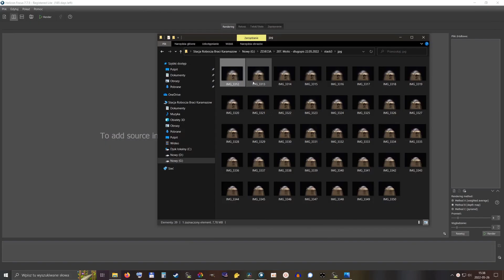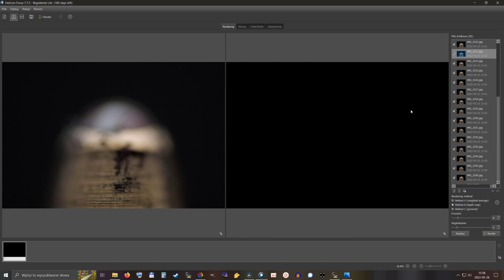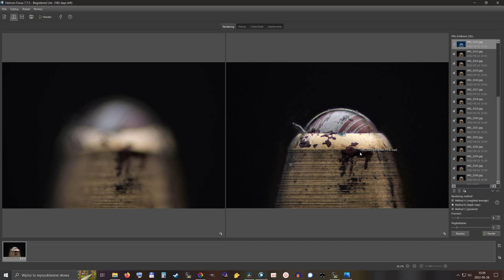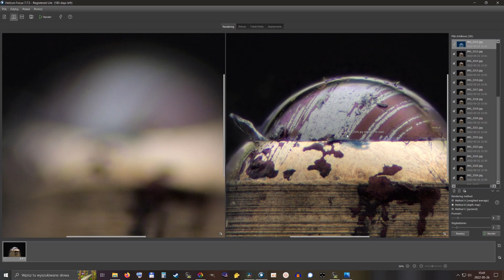👽 MOTIC 10x EC Plan Achromat - Makrofotografia obiektywem mikroskopowym techniką focus stacking.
W tym materiale pokażę Wam jak fotografować starym obiektywem mikroskopowym  MOTIC 10x EC Plan Achromat WD 17.4mm. Zdjęcia będą składane w programie Helicon Focus.
- Aparat Canon 2000D
- Obiektyw MOTIC 10x EC Plan Achromat WD 17.4mm
- Lampa błyskowa + dyfuzor
Jeśli macie jakieś pytania, to dawajcie znać :)